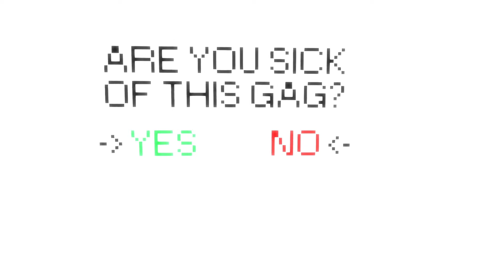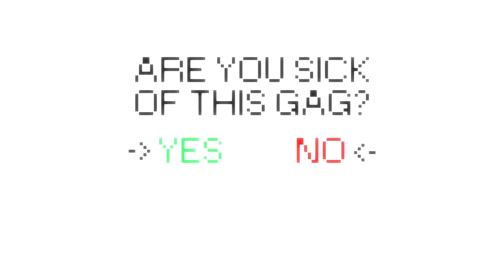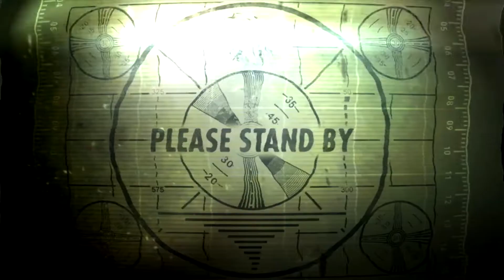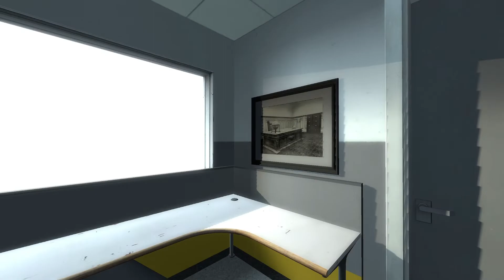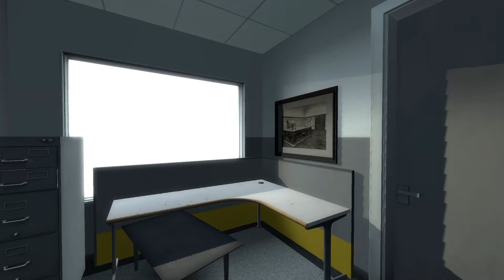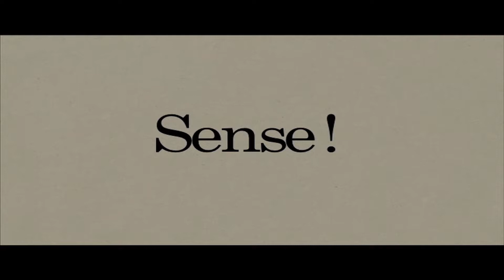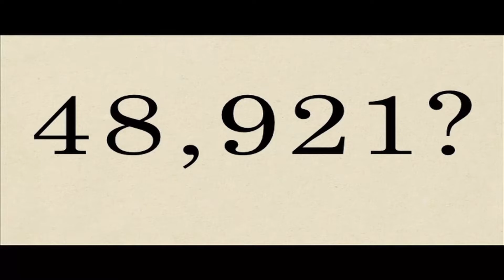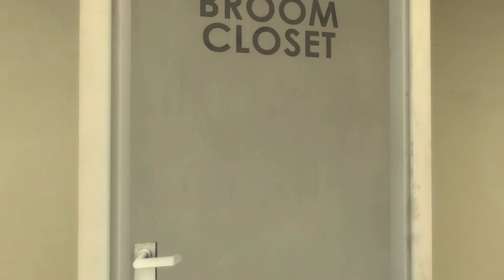STANLEY GOES INSANE AND DIES!! || The Stanley Parable #2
The Stanley Parable is a narration driven game where you can ether follow his directions or disobey and go off course with results in funny interactions.
This is my Playthough of the 2013 release, The Stanley Parable: Ultra Deluxe will be available April 27th 2022 on:
►Windows, Mac & Linux
►Nintendo Switch
►PS4, PS5
►Xbox One, Xbox Series S/X

And of course ill be playing it once it comes out.